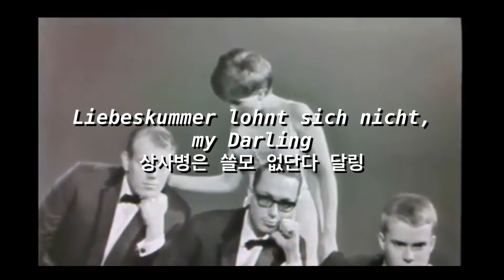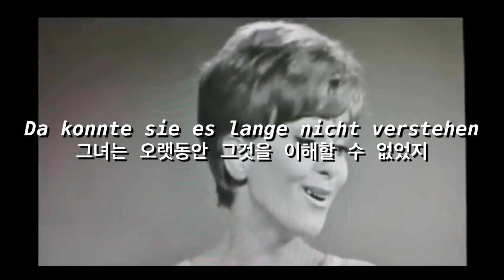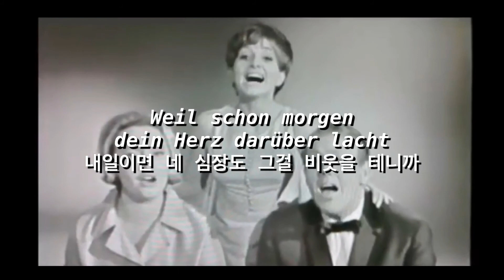독일노래)상사병 따위 세상 쓸모 없단다